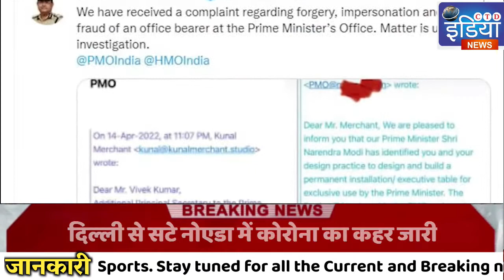पीएम मोदी के प्राइवेट सेक्रेट्री के नाम पर फर्जी शख्स ने दिया टेबल का ऑर्डर,दिल्ली पुलिस कर रही जांच